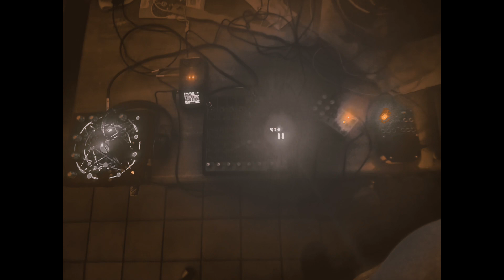Confrontation at The Eschaton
Made with a DrumKid lo-fi hackable aleatoric drum machine made by Matt Bradshaw Design out of UK, passed  it's audio into a Chase Bliss Generation Loss Mkll effects pedal,  and then into a Behringer Xenyx 1202 FX mixer to Zoom Handy H6 recorder . I also used a Ra Sect Tech Trans Tonal Array experimental noise machine made by Om Bot. Very interesting and industrial sounding noise track. Made a 3 song jam session with this set up. This is track #3 of 3.